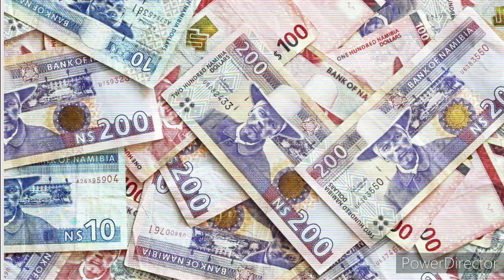16 Young Millennial Women From Namibia 🇳🇦 You Should Know 2021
Millennial women create platforms for women of their generation to rely on as a source of inspiration and to enable them to become the best version of themselves thereby avoiding unhealthy competition.

They are dominating the side hustle trend otherwise not common in the times of our parents. This list is created looking at the achievements of the young Namibian millenials who regardless of the challenges they faced still rose to peak hights. There was no specific criteria for coming up with this list, those who we feel are self made millennials and those that achieved significant growth with the help of others all made it.

Remember that Women millennials are human in every right, so we are not dwelling on the negativity but the positive impact and their contribution in putting Namibia on the map.

I hope you enjoyed this  video as much as i did. Am not quite sure, but there's just something gratifying about celebrating other women that brings about a sense of belonging.

__________________MUSIC_________________